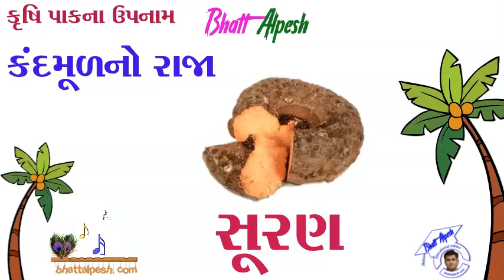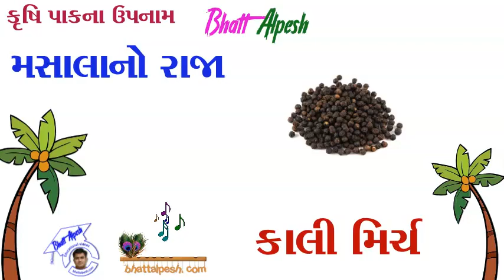કૃષિ પાકના ઉપનામ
ફળોનો રાજા – કેરી
ગરીબોનું સફરજન-જામફળ
એજ રીતે જાણો..., ફળોની રાણી, શુષ્ક ભૂમિના ફળનો રાજા, નવી દુનિયાનું ફળ, કલ્પવૃક્ષ, શાકભાજી પાકનો રાજા, ગરીબોની કસ્તુરી, કંદમૂળનો, કઠોળ પાકનો રાજા, કઠોળ પાકની રાણી, મસાલાનો રાજા, મસાલાની રાણી, સફેદ સોનું, ફૂલોનો રાજા